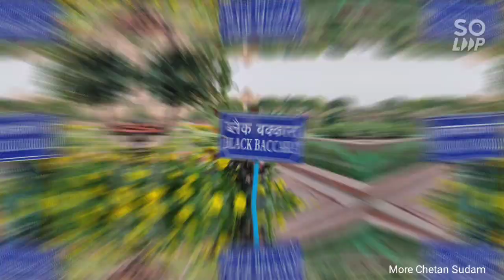Black Rose in Mughal Garden 2021 Rashtrapati bhavan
Rashtrapati bhavan New Delhi
Mughal Garden opening 13 February 2021
Black Rose in Mughal garden
Black Rose variety

The President
CHETAN SUDAM MORE